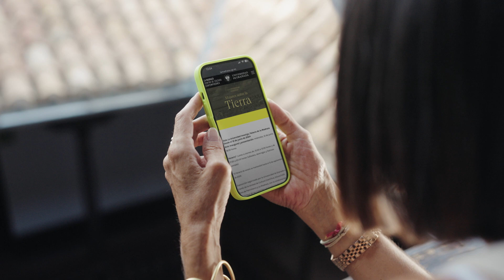LA MADRAZA. NUEVA TEMPORADA 24/25